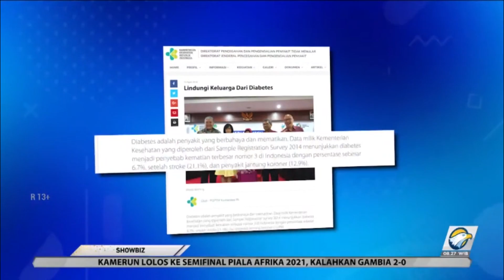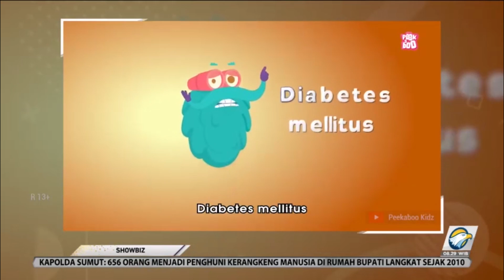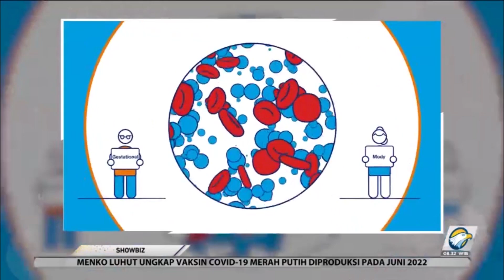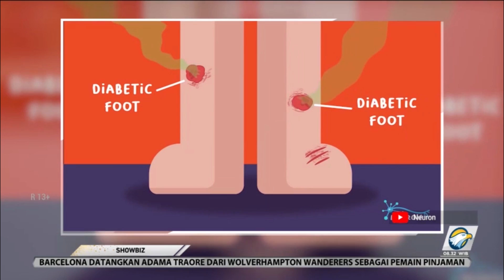Awas, Diabetes Tidak Pandang Usia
Kabar duka datang dari aktor cilik Matthew White yang meninggal dunia di usia 12 tahun. Matthew meninggal karena penyakit diabetes yang sudah dideritanya sejak enam tahun lalu. Penyakit diabetes tidak bisa diabaikan karena masih menjadi penyakit paling mematikan ketiga di Indonesia.